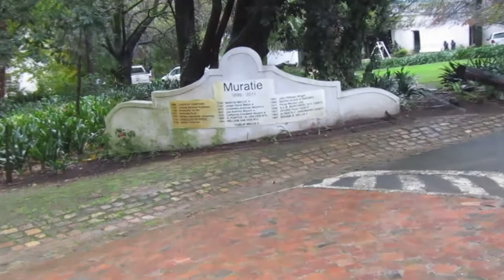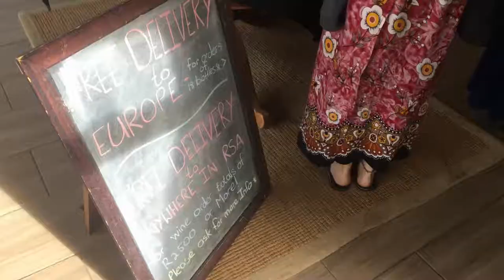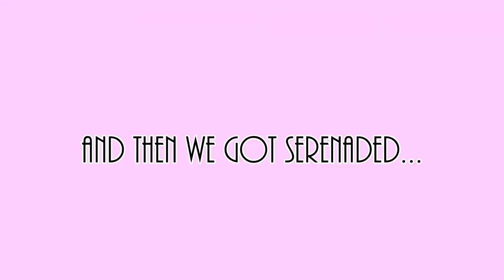Birthday Solocation Part II: WINE TOUR | Candid with Coco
- MAIN: @coco_phiri_

- ONLINE PERSONAL TRAINING: @coachedsa

- PHOTOGRAPHY: stills_by_coco